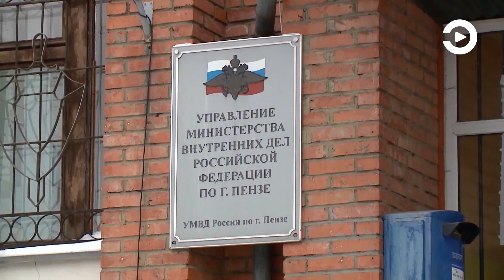За кражу мотоцикла 22-летнему пензенцу грозит лишение свободы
По версии следствия, преступление он совершил в сентябре 2021 года. Транспортное средство было припарковано на улице Чапаева возле многоквартирного дома, откуда его и угнал молодой человек.